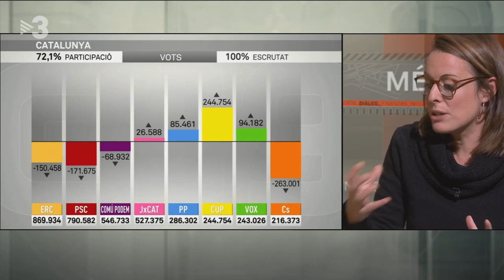Mireia Vehí a Més324